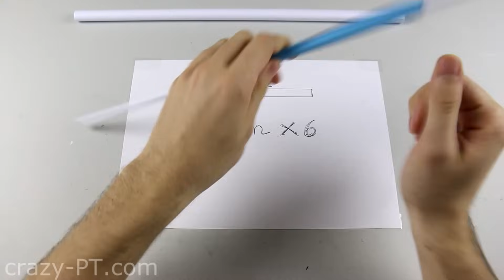How To Make a Paper Sniper Rifle that Shoots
Learn how to make a sniper that can shoot more than 10 meters away!
This paper weapon shoots with a trigger.

WARNING-Use this weapon carefully don't shoot at anyone and wear protective glasses. Use of video content is at your own risk.

This board game seamlessly blends strategy, skill, and luck, providing an engaging experience for 2 to 4 players simultaneously. Your contribution to the success of this campaign will not only bring Bunker Strike to life but also enable the production of more exciting content for the channel.

If you're new to Kickstarter, my friend Pedro has an awesome explanation waiting for you:

Thank you immensely for supporting the development of the channel!